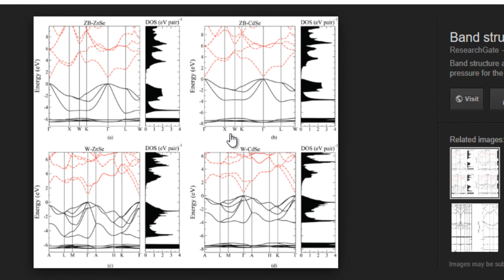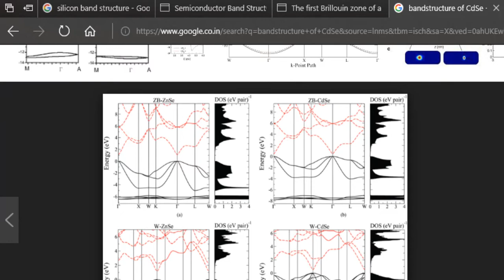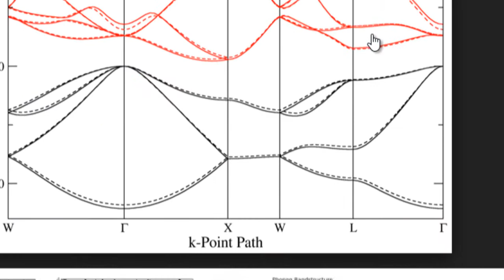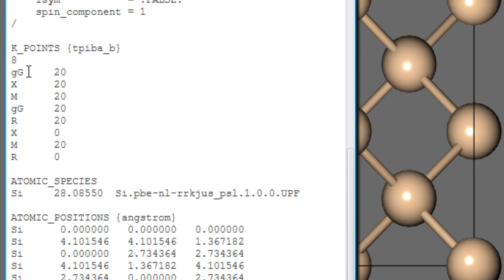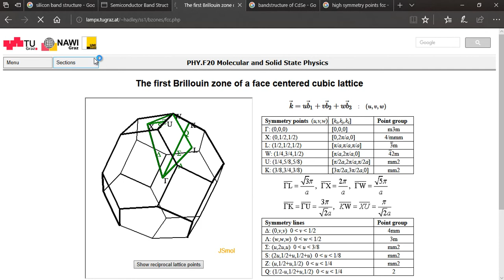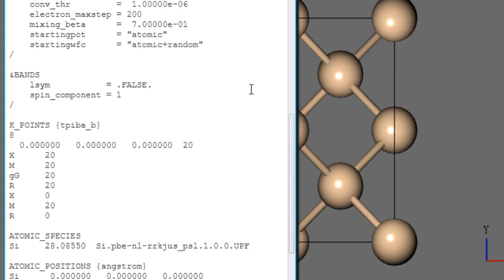Choosing and Providing the HIGH SYMMETRY POINTS for BANDSTRUCTURE Calculation - QUANTUM ESPRESSO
In this tutorial I show you guys, how to select and provide high symmetry points for bandstructure calculations in Quantum ESPRESSO.